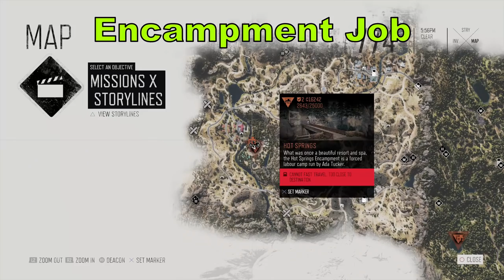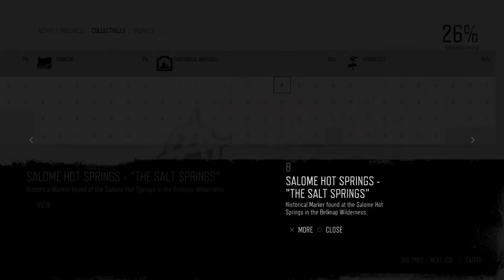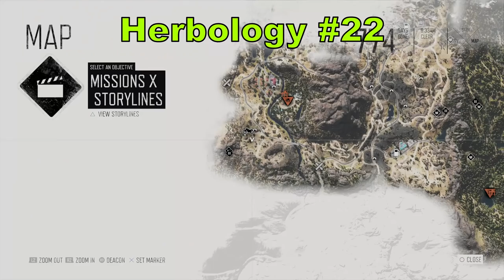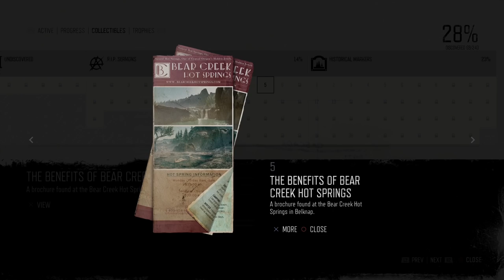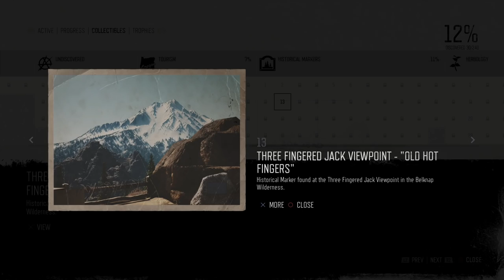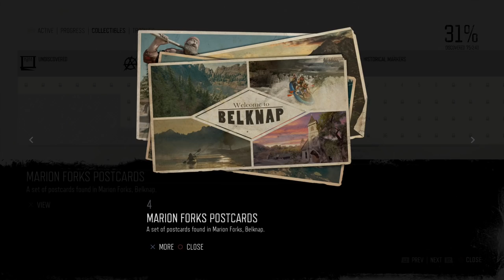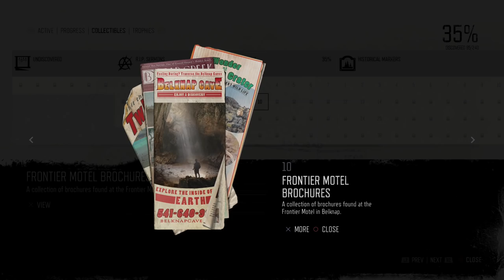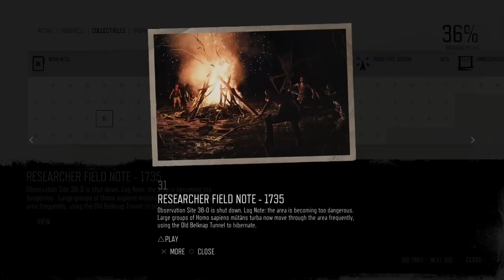Days Gone BELKNAP 100% COLLECTIBLES Guide (Characters, Nero Intel, Upgrades, Hordes and MORE!!!)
All Collectibles Belknap Region in Days Gone. Everything to complete the region 100% from Characters, Nero Intels, Nero Injectors, Herbology, Infestations, Ambush Camps, Historical Markers, Tourism, RIP Sermons and Hordes Locations. Everything to get 100% in the Belknap Region.

► Follow Gaming With Abyss!

Burnout Apocalypse - Use nitro and drift at the same time on your bike time for at least 5 seconds